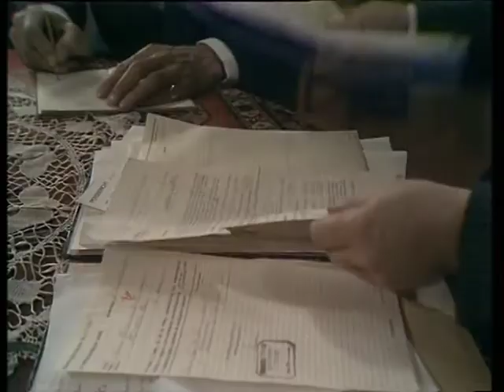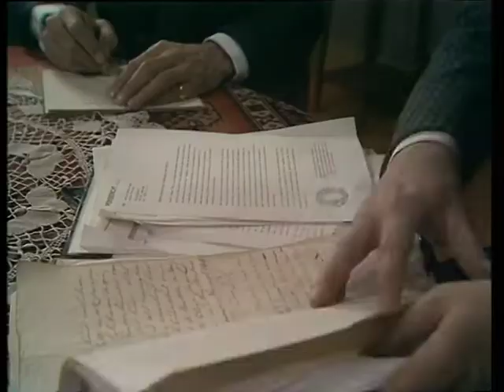Jasperina de Jong - FIEN de Musical : DEEL 2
FIEN de Musical - Uitgezonden door de KRO in 1985 als Televisieserie.

Deel 2 van de 4-Delige serie over het leven van cabaretière/zangeres/actrice : Fien de la Mar (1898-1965)

Pasen 1965. We zien Fien de la Mar als een verbitterde oude vrouw die ‘s nachts ellenlange Telefoongesprekken voert met mensen die haar eigenlijk liever niet willen spreken. Via Flashbacks zien we haar arriveren als jong meisje op het Toneel bij haar vader Nap de la Mar. We zien haar als ze al een enorme Ster is. We zien haar op de Filmset. We zien haar als Diva met een eigen Theater. We zien haar in haar neergang nadat ze een Zelfmoordpoging heeft gedaan na de dood van haar man. En we zien haar proberen om een ‘Comeback’ te maken, wat niet lukt...
FIEN is een Musical met komische, tragische en Historische momenten.

Jasperina de Jong als FIEN DE LA MAR
Gees Linnebank als JAN VAN EES (haar minnaar)
André van den Heuvel als NAPOLEON 'Nap' DE LA MAR (haar vader)
Gerard Thoolen als PIET GROSSOUW (haar 'toekomstige' man)

FIEN - DEEL 2

00:00 Schillerbar
05:15 HENDRIK EN IK
09:42 IK BEN EEN BOUWER
12:49 ‘Met Piet was het meteen raak’
14:16 Hotel
19:10 RUSTIG VANNACHT *
22:16 De wraak van Jan
29:24 ‘De trekschuit was net afgeschaft’
30:49 OP TOURNEE
34:20 ‘Jij luistert niet hè ?’
39:41 ‘Piet, maak die deur open !’
46:31 PLANNEN VOOR HET JUBILEUM *
49:41 ‘Dag van Leeuwen. Dag van Lier. Dag !’

DE LIEDJES STAAN IN HOOFDLETTERS

* DEZE LIEDJES zaten niet in de originele ‘FIEN de Musical’ zoals die in 1982/83 in de Theaters gebracht werd, maar zijn later toegevoegd voor de Televisie bewerking.

Een musical van Ivo de Wijs, Eric Herfst en Joop Stokkermans
Theater-regie : Eric Herfst
Televisie-regie : Jan Keja
Choreografie : Lindsay Dolan
Arrangementen : Dirk Stuer & Herman Shoonderwalt
Promenade orkest onder leiding van Jan Stulen

OM ALLES (Intro - Deel 1)

Om alles, het was om alles
Om de stilte van de allerlaatste nacht
Het gemis aan moed, en het tekort aan kracht
Ik kon niet doodgewoon alleen gaan slapen
En ik had de telefoon, m'n laatste wapen
Ik won een beetje tijd
Al streed ik een verloren strijd
Dus vergeef me als ik zeurde
Wat uiteindelijk gebeurde was
Om alles, om alles, om alles
Om alles

OM ALLES (Outro - Deel 4)

Om de optelsom van wanhoop en verdriet
En angst, het was om alles, anders niet
Probeer maar niet te raden naar de feiten
Ik zal niemand overladen met verwijten
Wees gelukkig, pak een glas
En weet wat ik gedaan heb was

Breng me zonder al die vragen naar m’n graf
Als ik om alles zeg dan ben ik er vanaf
Ik geef geen stille wenken of terzijdes
Zodat niemand hoeft te denken
Het was om mij dus
Schudt het stof maar van je jas

Alle eenzaamheid en wanhoop neem ik mee
Maar alle goeie dingen, leuke dingen. Nee
Ik had er geen houvast aan in m'n leven
Maar ik zal ze enthousiast aan jullie geven
Dus vergeet die ene dag, vergeet wat ik gedaan heb. Lach
Om die vele andere dagen, al die andere, andere dagen
Lach om alles, om alles, om alles
Om alles

Jasperina de Jong over de Musical FIEN & Fien de la Mar